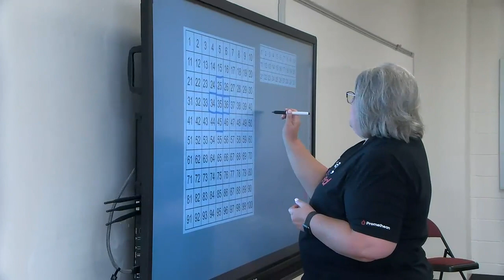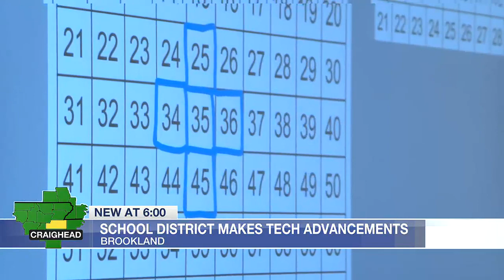Brookland School District invests in technology